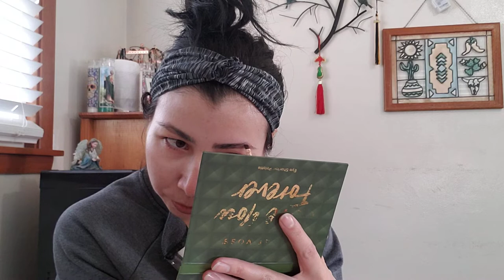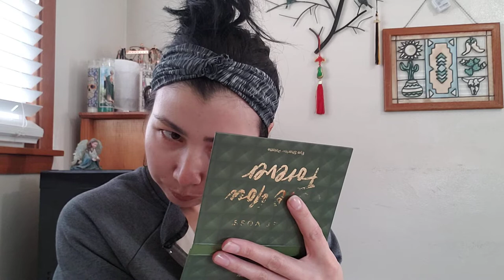Mis Primeros Días En US..🤔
Espero que lo que oigan en éste video le ayude a otra personita.